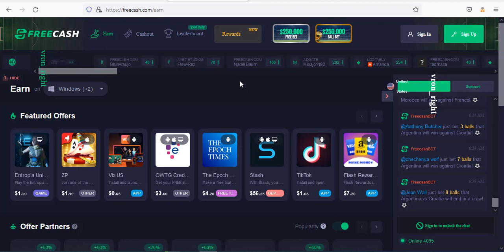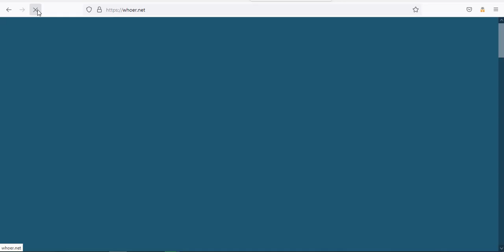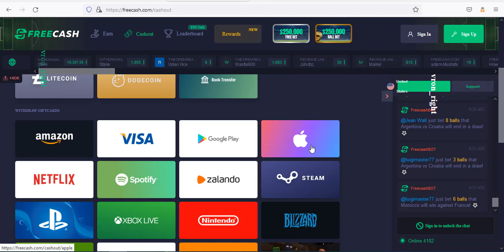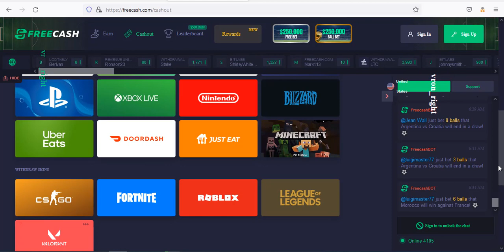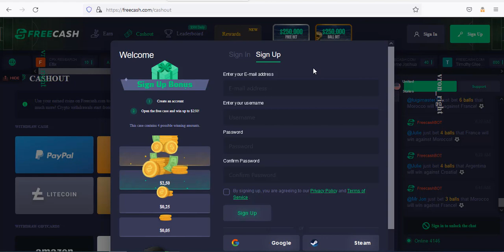সার্ভে করে ইনকাম করুণ প্রতিদিন ১০ ডলার ।। Best Survey Site Review ।। freecash Survey review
"FreeCash is a leading survey site in the USA, offering users the opportunity to earn rewards by participating in surveys. With a user-friendly interface and a diverse range of survey options, FreeCash provides a convenient and reliable platform for individuals to share their opinions and accumulate rewards effortlessly."
in the USA, known for its user-friendly interface and diverse survey opportunities. As a top choice for earning rewards through surveys, FreeCash provides a reliable platform where users can easily share their opinions and accumulate rewards seamlessly."

Best Regards.

freecash review,
freecash,
freecash survey,
freecash payment proof,
free cash survey income,
freecash account,
freecash bonus code,
freecashapp,
create freecash account,
open free cash survey account,
freecash survey bangla,
freecash survey hack 2023,
free cash survey,
freecash tutorial,
is freecash legit,
how to create freecash account,
open freecash account,
freecash account create,
freecash surveys,
freecash survey 2023,
freecash survey review